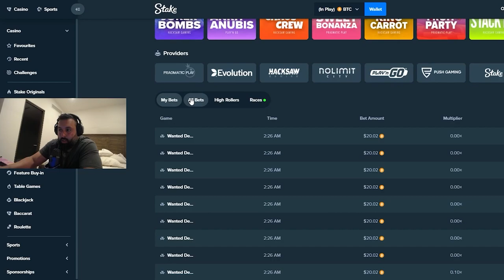MY BIGGEST WANTED WIN EVER?!? IT FINALLY PAID! (Wanted Dead or a Wild)